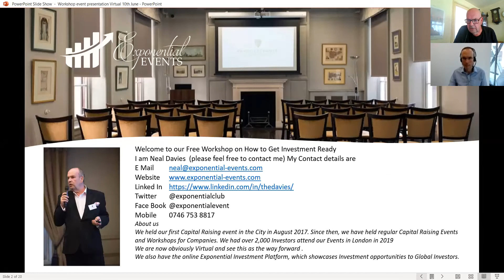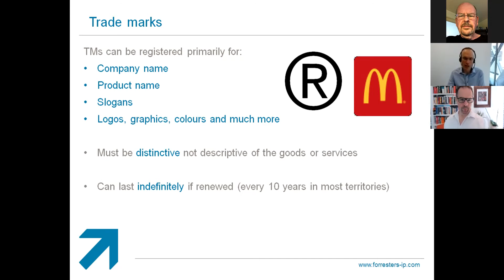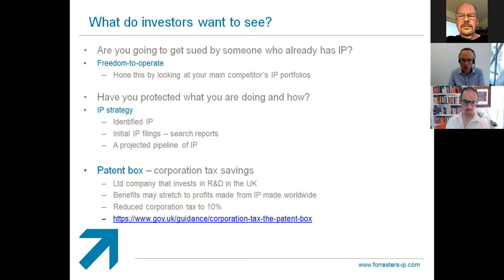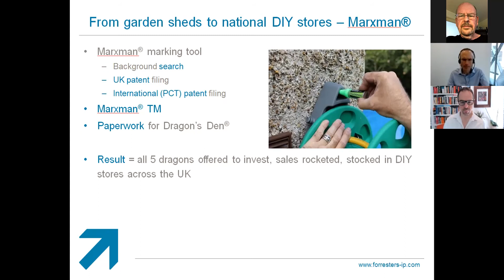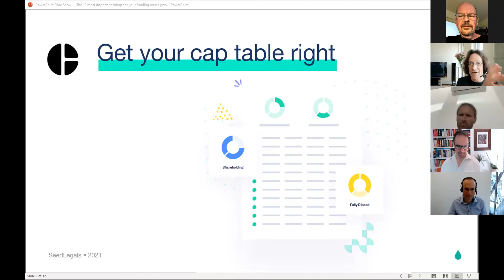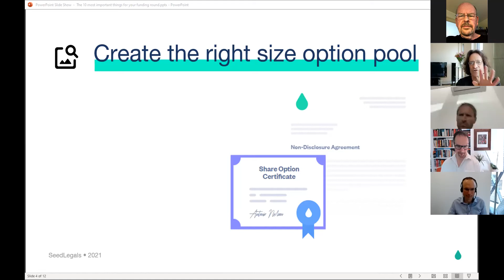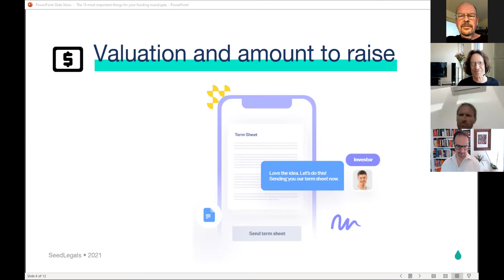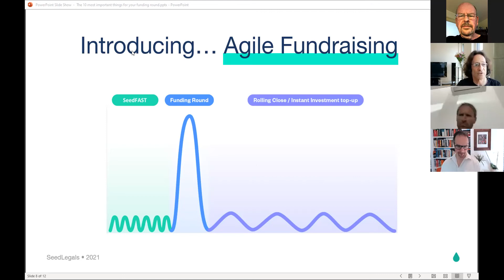Exponential Events - How to raise capital for your Startup Workshop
The full video from our July Workshop 21.7.21
with
Dan Rusby-Gale from Forresters
Anthony Rose from Seed Legals
Dan Ballin from Ideas Crucible
Neal Davies from Exponential Events